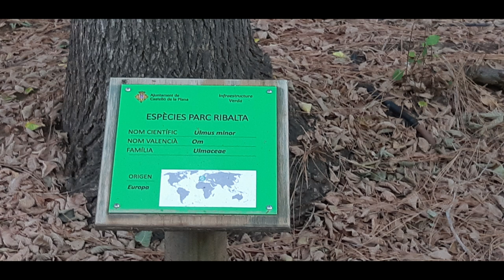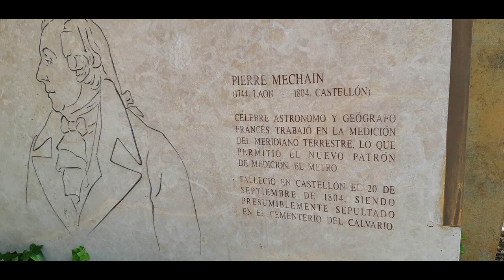Parque de Ribalta - Naturaleza urbana en Castellón.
La configuración del conjunto, empieza en el siglo XIX, cuando la ciudad comienza a industrializarse. Se construyó por iniciativa del Ayuntamiento, para ofrecer a los viajeros del tren la sensación de poder económico en la ciudad. Se construyó sobre el antiguo cementerio del Calvario, y desde el primer momento se dedicó a Ribalta (pintor catalán, al que se creía nacido en Castellón). En 1876, el Ayuntamiento amplió el parque sobre los terrenos cedidos por el conde Pestagua, al que primeramente se le llamó Parque de la Alameda, y posteriormente, Parque del Obelisco.

Actualmente se ha realizado una modificación del parque con la ubicación del carril del trolebús o bus eléctrico de Castellón.